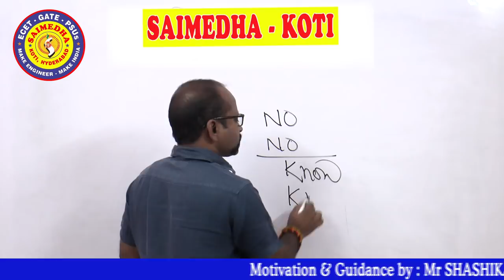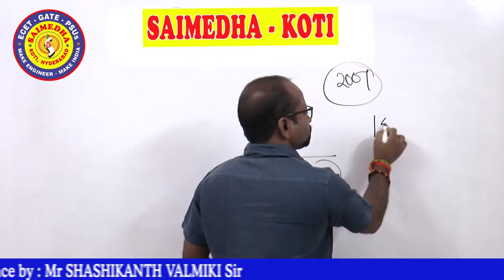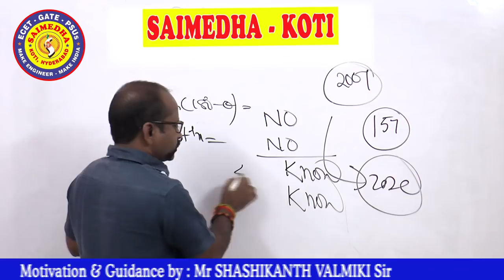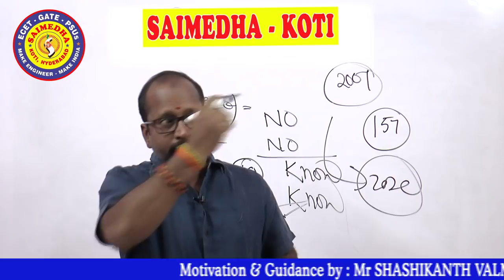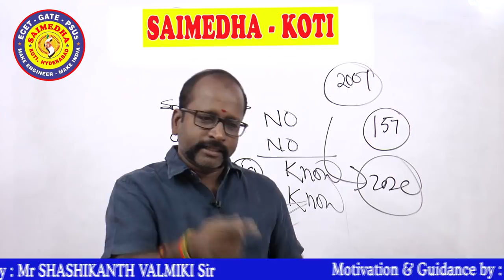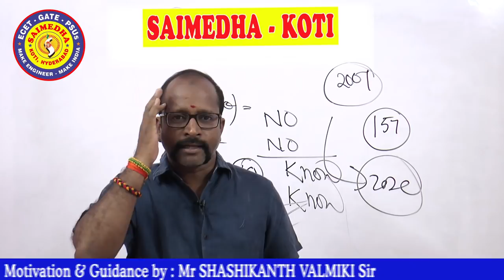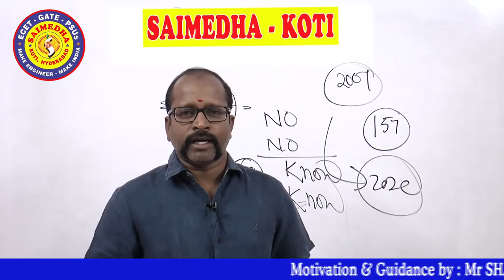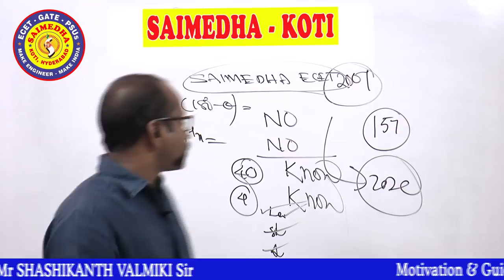How to prepare for ECET in SHORT TIME STRATEGIES by Shashikanth Valmiki Sir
SAIMEDHA ECET, KOTI, HYDERABAD.
DIRECTOR: JC rudrapati SIR
Co-ordinators:
Shashikanth Valmiki SIR
Surya Teja SIR
Inzamam SIR
Praveen patel SIR
Mukesh SIR